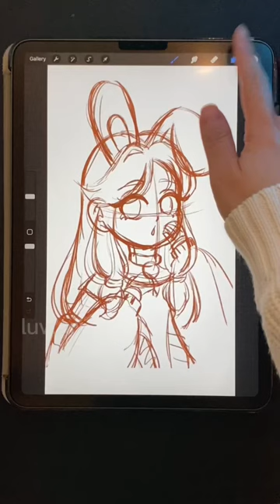a cute bunny girl for a dtiyschallenge